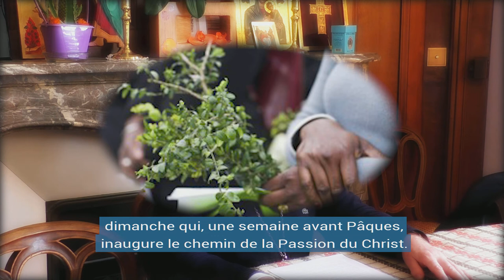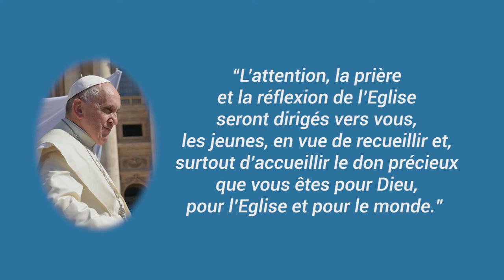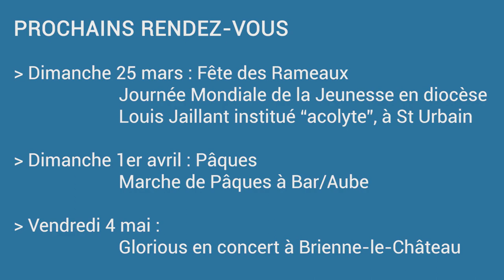Invitation de l'évêque aux jeunes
"Chers amis,
[...] vous êtes appelés à être les acteurs d’une Eglise jeune et dynamique."